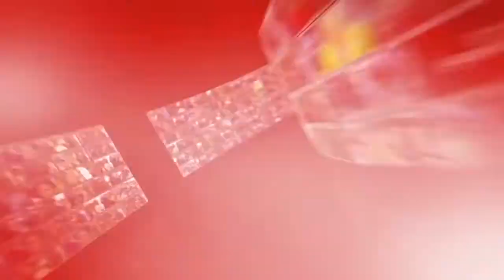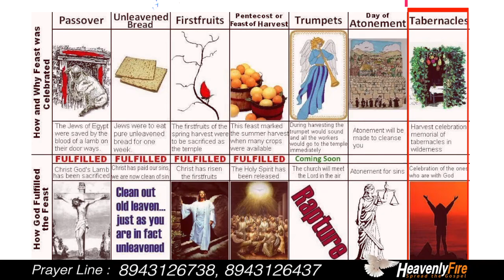heavenlyfire Harvest TV 869 26 4 2021 mp4